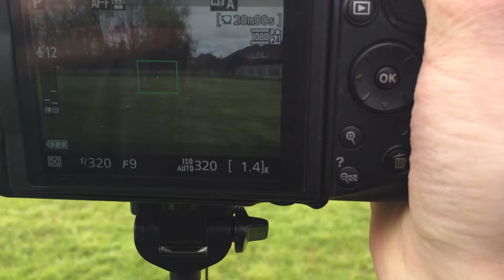WHAT COULD IT BE?!